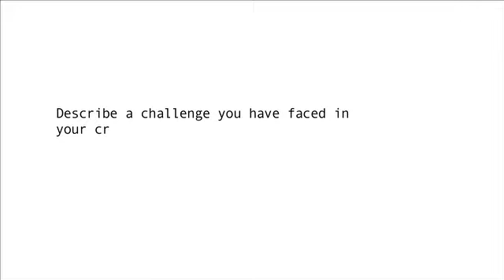6. Rasha Shaheen: Describe a challenge you have faced in your creative work?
IPOW's Creative Entrepreneurial Programme Living Case Studies: Rasha Shaheen